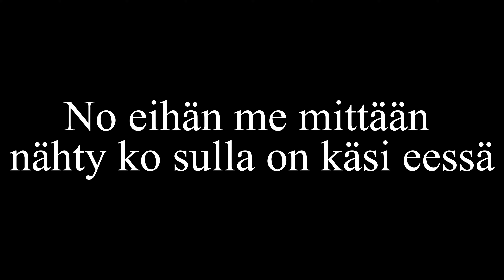Bemarin talvi käynnistys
Tässä videossa kaynnistetään bemari (pikku bee), joka on kinoksen alla ollut nyt jo toista kuukautta. Anteeksi huonosta laadusta, mä en tiedä mitä kohtausta mun puhelin oikein harrasti. Toivottavasti kuitenkin kelpaa.